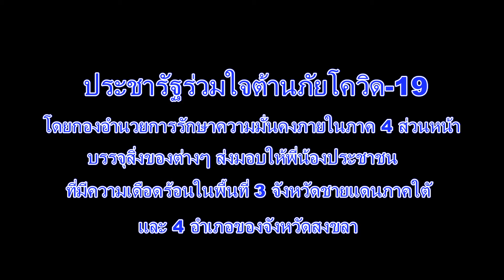กองอำนวยการรักษาความมั่นคงภายในภาค 4 ส่วนหน้า บรรจุสิ่งของต่างๆ ตามโครงการประชารัฐร่วมใจต้านโควิด 19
พล.ท.พรศักดิ์ พูลสวัสดิ์ แม่ทัพภาคที่ 4 ได้กล่าวขอบคุณ ทุกภาคส่วนที่ได้มาส่งมอบสิ่งของอุปดภค ที่จำเป็นต่อการดำรงชีพ ให้กับพี่น้องประชาชนที่กำลังประสบกับปัญหา ในระหว่างที่มีการแพร่ระบาดของเชื้อไวรัศโควิด - 19 ตามโครงการ ประชารัฐร่วมใจต้านภัยโควิด - 19ส่งมอบให้กับพี่น้องโดยผ่านสภาสันติสุขตำบล เพื่อให้เข้าถึงประชาชนที่มีความเดือดร้อน ในพื้นที่ 3 จังหวัดชายแดนภาคใต้ และ 4 อำเภอของจังหวัดสงขลา ตามจุดประสงค์และความตั้งใจอันดีของทุกคน ที่ต้องการส่งต่อดีๆๆให้กับประชาชนในช่วงวิกฤตไวรัสแพร่ระบาด ขอขอบคุณ ข่าว จาก หมวดกวาง